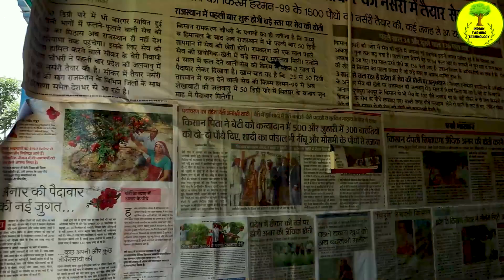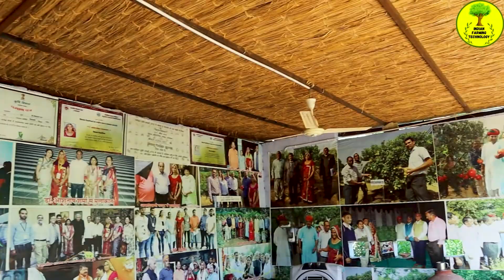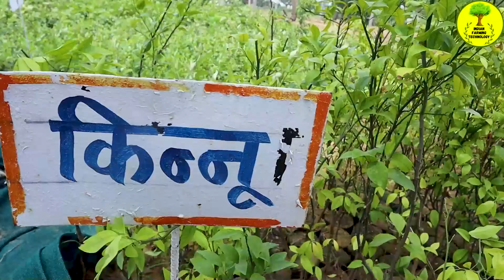गांव की ये महिला अनार की खेती से कमाती है 50 लाख I Pomegranate Farming I anar ki Kheti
Shekhawati Krishi Farm || Plant Nursery